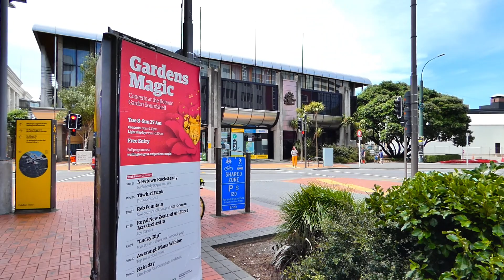A piano on the waterfront | The Information centre, Wellington city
A piano on the waterfront, Wellington city

We found this piano on the waterfront, Phillip played a little bits.